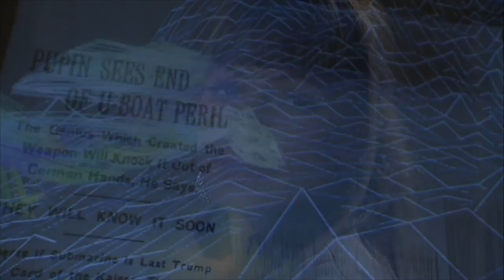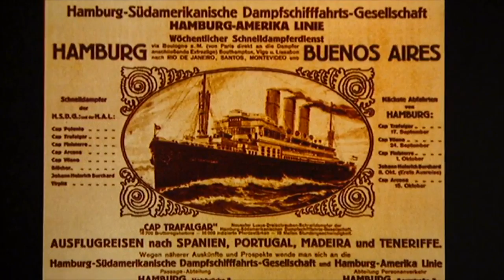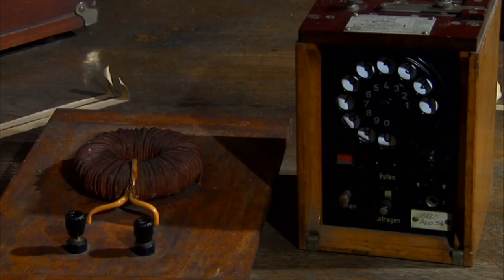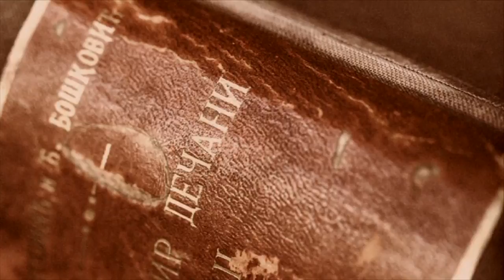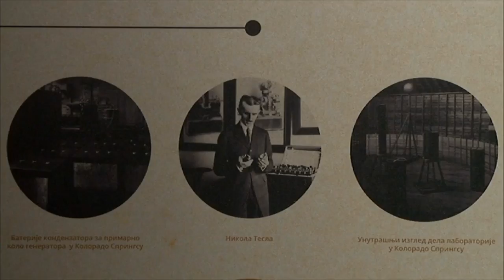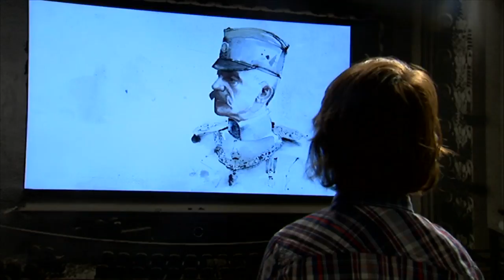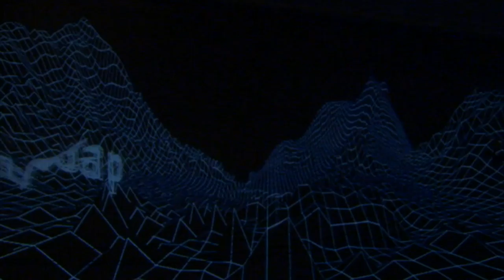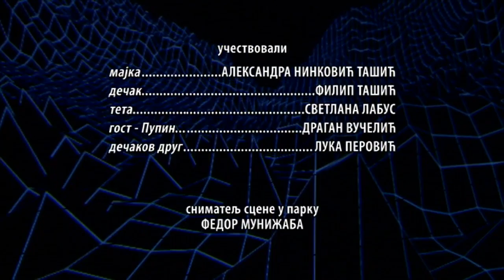Pupinova bajka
Neiscrpni izvor energije i nadahnuća koje je posedovao Mihajlo Idvorski Pupin, nikada ne prestaju da nas zadivljuju. Odakle to nadahnuće dolazi i šta ga je pokretalo?

Dete svoga doba, on u sebi sjedinjuje impulse tehnološke revolucije koja se odvijala u Evropi i Americi i buđenja srpskih oslobodilačkih težnji, u nekoliko uzastopnih ratova. Njegov život je ostvarenje svega onoga što se zvalo srpski- "američki san". Život ispunjen radom, borbom i uspesima, u punoj meri je iskazivao, moglo bi se reći, sve vrline srpskog genija, zapadnog tipa. Ogromna snaga arhetipa, uz božansko nadahnuće, je ono što čini genija. Po ostvarenosti i veličini, budući da takvih ljudi danas bolno nedostaje, njegov nam život liči na bajku.

Velike krize rađaju velike ljude. Uvek su nalazili svoj put. Takav je bio i Mihajlo Pupin, čija veličina nije ležala samo u oblasti tehničkih dostignuća, već i u mnogim oblastima politike i kulture. Pripadao je verodostojnoj srpskoj eliti kraja 19. i početka 20. veka, kada se ponovo rađala srpska država. Borba za interese Srbije dala je pečat celom njegovom životu.

Inspirisani njegovim patriotizmom i delom, grupa entuzijasta na čelu sa g-đom Aleksandrom Ninković-Tašić, je tokom prošlih godina, stvorila originalnu interaktivnu izložbu, koja je po broju posetilaca, premašila sva očekivanja i pokazala da se u Srbiji još uvek cene snažne ličnosti koje imaju inicijativu i znaju da kristališu sve vrednosti naroda iz koga potiču. Pupin, patriotizmu danas vraća autentični sjaj.

Ovo putovanje kroz život i delo Mihajla Pupina, govori da su vrednosti koje je on nosio, još uvek žive, poželjne i ostvarive.

Glume: Filip Tašić, Svetlana Labus, Dragan Vučelić a narator je Aleksandra Ninković-Tašić.

Urednik je Ivana Kovačević a reditelj Dragan M. Ćirjanić